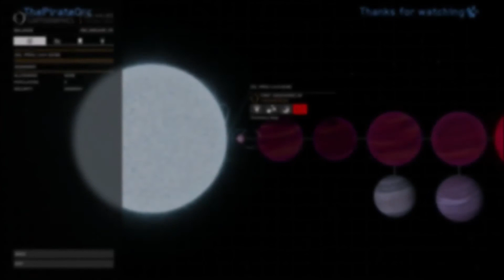A Pirate Journey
Original video compiled by Oddball_1975
Ships and SRVs piloted by ThePirateOrc
Cameraman ThePirateOrc
Director ThePirateOrc
Video nicked and improved by BongoBaggins :D
Music: Tame Impala - I Really Don't Mind - Innerspeaker (2010)

Come and join us in space!

Play Elite: Dangerous on PC, Playstation and Xbox One